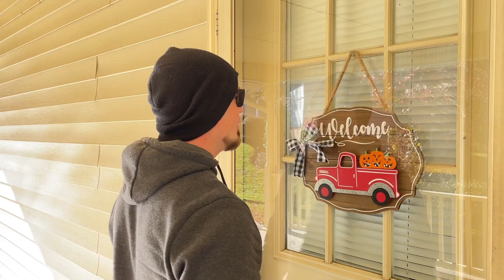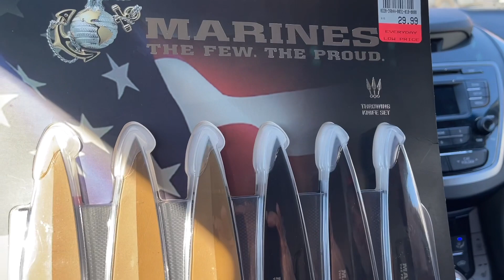Breaking in a new set of USMC Kunai throwing knives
In this video, I go on an adventure to pick up some Kunia blades to throw for the first time. I bring some of my friends along and teach them to throw knives.